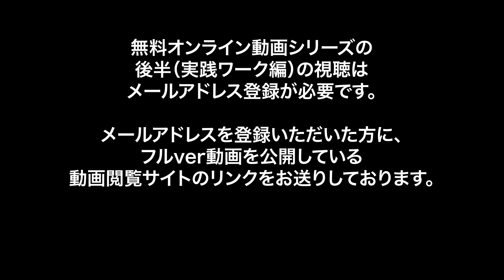【第1弾動画】ハイエフィカシーの基本と効果絶大のワーク【ハイエフィカシー動画シリーズ】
ハイエフィカシーをテーマにした、無料のオンライン動画シリーズ（全5本を予定）をスタートします。

▼ハイエフィカシー動画シリーズ 参加登録▼

動画の前半はyoutube上で公開します。
後半の実践ワークについてのパートは、専用フォームから参加登録（メールアドレス登録）をしていただくと、フルver動画が視聴できるサイトのURLをご案内致します。

無料で参加できますが、参加には下記のフォームから参加登録をお願い致します。

ハイエフィカシー動画シリーズ一覧

【第3弾動画】知らないと失敗するコーポレートコーチング導入の重要ポイント

◆ パフォーマンス・エンハンスメント・コーチング認定コーチ養成講座